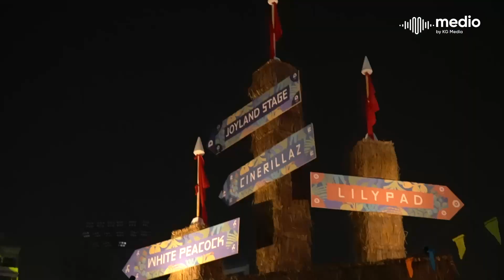JKT48 Siapkan Kejutan Bagi Fans di Tahun 2023! Interview with Medio at Joyland Festival 2022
Hai, Sobat Medio!

Setelah diselenggarakan di Bali, Joyland Festival 2022 kembali hadir di Lapangan Softball Gelora Bung Karno Jakarta yang digelar sejak tanggal 4 - 6 november 2022.

Idol grup JKT48 tampil juga turut melengkapi kemeriahan Joyland Festival 2022 di hari kedua. Wah, apa saja yang dipersiapkan oleh JKT48 untuk tampil di Joyland Festival 2022, ya? Yuk, simak langsung interview Medio bersama anggota JKT48!

Reporter: Intania Ayumirza
Camera Person: M. Reza Nur Hakim
Video Editor: M. Reza Nur Hakim